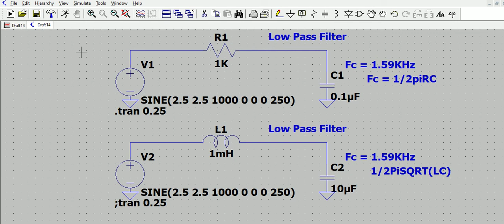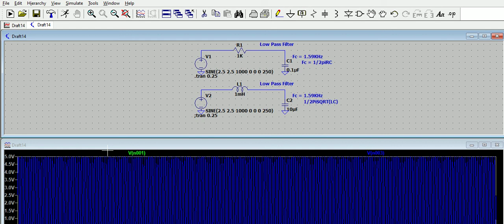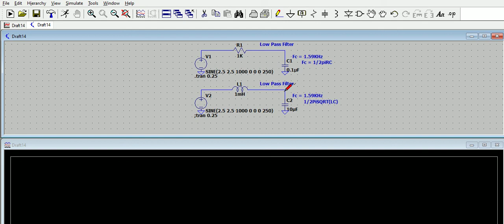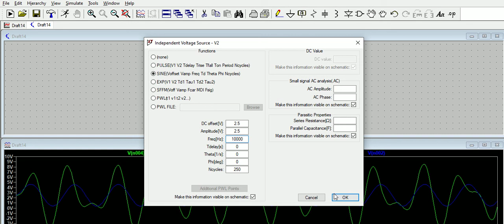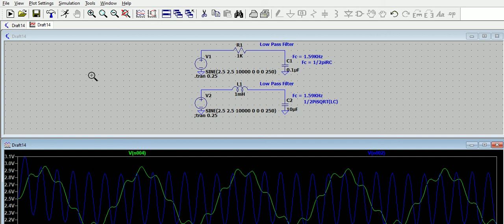What is the difference between RC and LC filters? | LC vs RC low pass filter | Power & signal filter